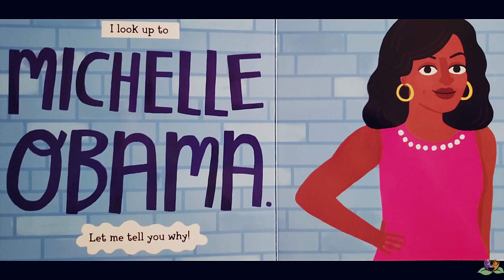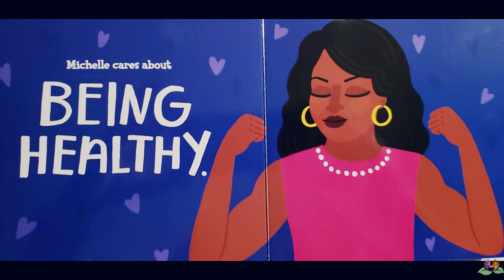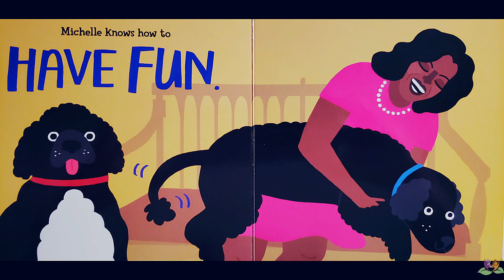PLAYGROUP WEDNESDAY ~ FEB 10TH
Join us today as we have story time, song, dance and more!